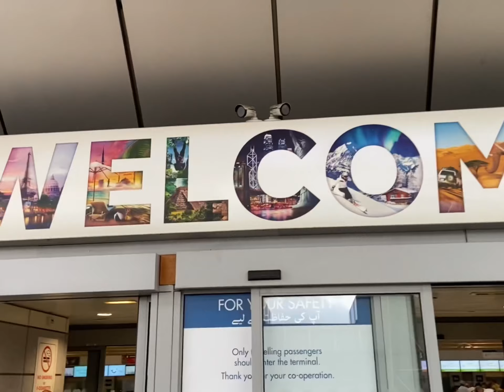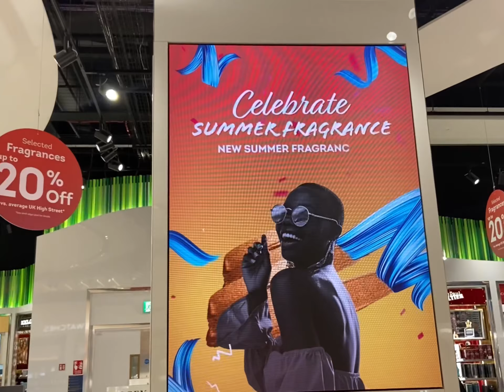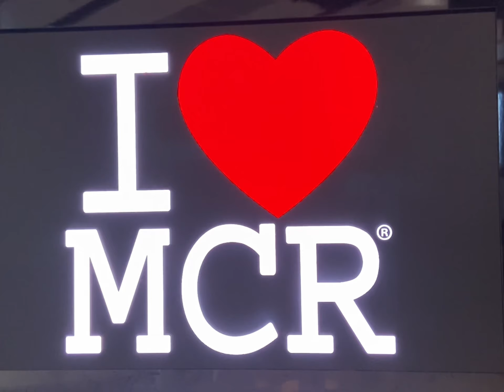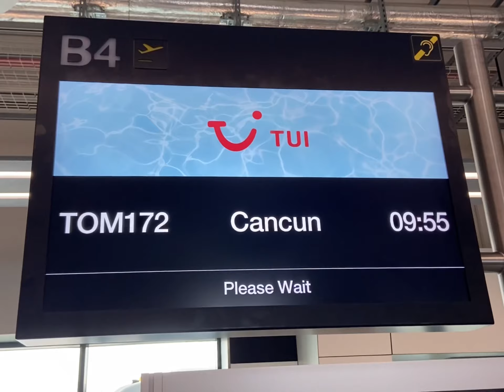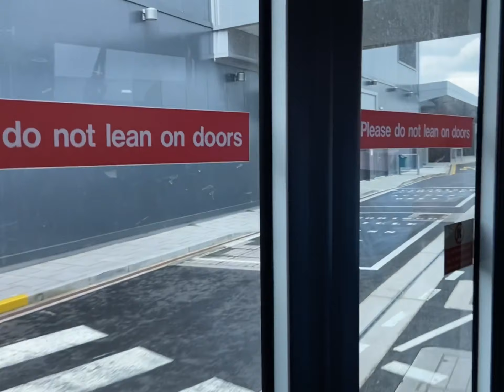What to do in Manchester Airport 🛫 while waiting for TUI flight from Manchester 🇬🇧 to Cancun 🇲🇽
Discovering and things to do in Manchester Airport 🛫 while waiting for TUI flight from Manchester 🇬🇧 to Cancun 🇲🇽
What to do in Manchester Airport while 3 hours delay 😱